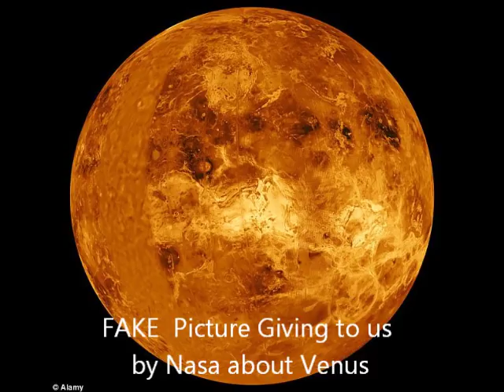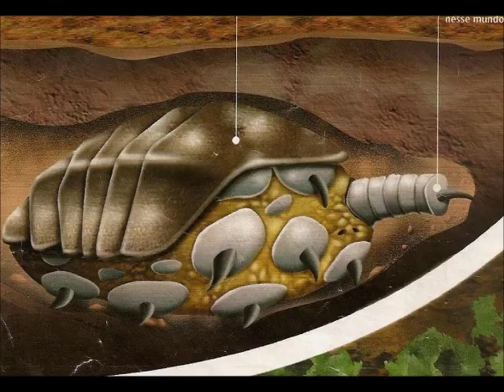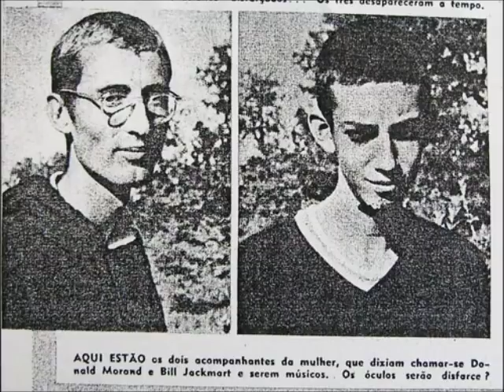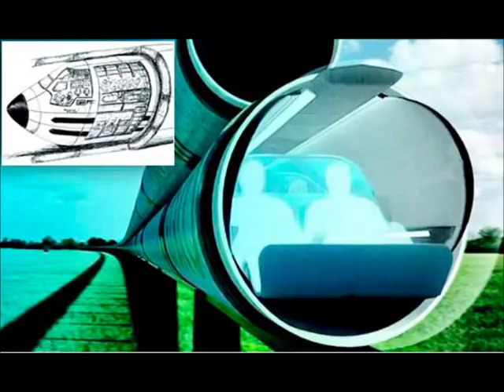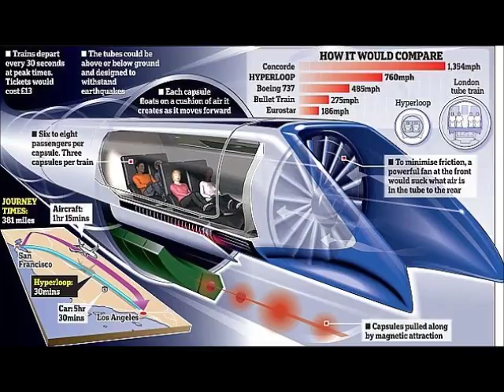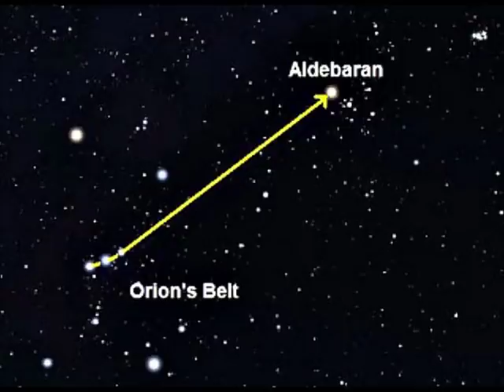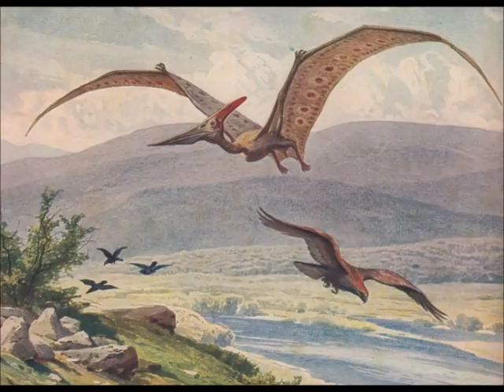Students of Dr York Galactic Family of Life Class 18 (Field Trip to Venus)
This Tape is Field Trip to Venus The Young Elder go in again.
Field Trip to Venus
Lahamu called Venus by Earthman is the Twin planet to Earth. Venus is the second planet from the sun.Venus is 67 million miles from the sun verses Earth being 93 million miles away from the sun. It is 24 million miles from Earth at its closest and at its farest about 162 millions miles away. Its about a thousand miles less than circumference of Earth being 23,628. Venus look similar to Earth but with some differences. We have been taught that Venus is not habited because it is to hot. This is so far from the truth. Nasa show us a picture of Venus cover with lava and Volcanoes to mislead us.Venus is concealed underneath two layers of thick clouds, this double cloud envelope prevents the inhabitants of the world from viewing the stars, the sun, or the other planets. This resulted in an extremely bent or out of shape view of the planet by the inhabitants of the southern hemisphere. Venus is mostly a tropical planet resembling south Africa rain forest or the Hawaii islands. Venus has exemetly tall tree that reach pass the first layer of clouds. These trees keep the surface of Venus cool. These trees can get as tall as a 1000 ft tall.Venus take 225 Earth days to go around the sun one time.Venus rotates much more slowly than Earth does, so a day on Venus is much longer than a day on Earth. A day on Venus lasts for 243 Earth days or 5,832 hours. That is 1.08 times around the sun for Venus.The equivalent of a month on Venus is 4,860 Earth days. Which is a 20 day period the Native called an ax. When Venus rotate 21.6 times around the sun,this is one month to the native of Venus, 280.8 times around is 1 year.The Native inhabitants divide there day into 27 or (26 hours 56 Mins 4 second )equal units called Te(Hour), each being 9 earth days long, and a smaller which break down into 81 equal units called a Vir(min),each being 2.66 or 3 earth hours long.The day begins at the first te, at sunrise. There is 13 months of 20 Days eachs which makes up 1 year on Venus. 1 year on Venus is 173 years on Earth. Venus and uranus are the only planets that retrograde rotation,meaning they rotate backwards. During the 6 1/2 months of daytime and the 6 1/2 of nighttime, the trees swiveled their large fronds to trap or release heat and moisture as needed.Venus is divided into three zones,the Karbol the arctic zone. Which is said to be natures natural defense against the sea of molten rock, its the planets south pole. The temperate zone were most peoples live is called trabol, and finally strabol, they believe it to be the fiery center of their world, this is actually the equator. In the Karbol zone the degree can get as low as -175 degree. In the Strabol zone it can get up to 462 degree. In the Trabol or the Topical zone 65 to120 degree. The trabol zone is where the native humans of Venus lived. They also live underground. They call the planet Amtor. They have black woolly to straight hair, dark brown eyes, and dark skin. They do not grow facial hair. They are the most diverse group of people on the planet, with many individual cultures. They live in both the northern and southern hemisphere of the planet. There's 2 oringal type of Nubian on Venus. The pygmy type called Gan and the wutsui type. Meaning one only getting no more than 3-4.5 ft and the other getting as tall as 8ft. In the tall Nubian tribe the women are taller then the men. They live on the land they call Thora,Vepaja and Korva and islands. Venus is divide into two classes, upper class and lower class. The upper class is about 500 year ahead of Earth in technology, while the lower class is about a 100 years behind Earth. Thes Native of Venus are not enthusiastic about technology. The capital Retz, Vepaja and in other areas of the planet refused to be connected to
the transportation and power grids,
preferring instead to live in the same old ways of a thousand years
ago. Fair NOTICE
We are making such material available in our efforts to advance understanding of whistle blower protection issues, corporate accountability, government ethics, employee rights, etc. We believe this constitutes a 'fair use' of any such copyrighted material as provided for in section 107 of the US Copyright Law. In accordance with Title 17 U.S.C. Section 107, the material on this site is distributed without profit to those who have expressed a prior interest in receiving the included information for research and educational purposes.